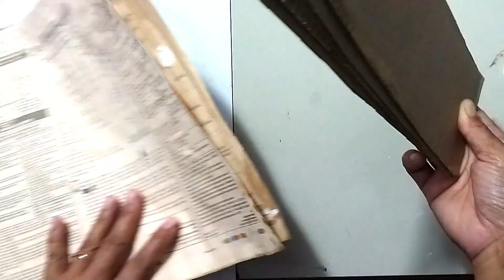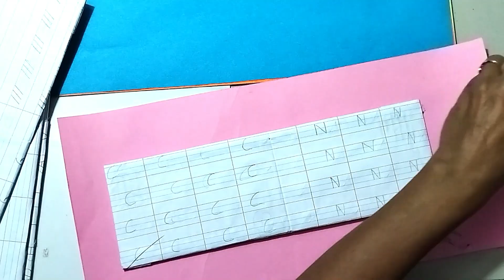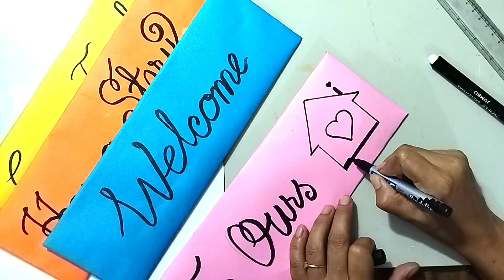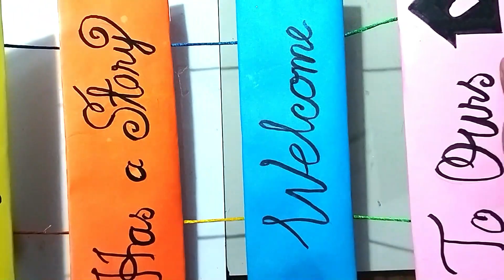How to make Family wall hanging| Happy Family day| International family day wall hanging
In this video I am going to show how to make family wall hanging.